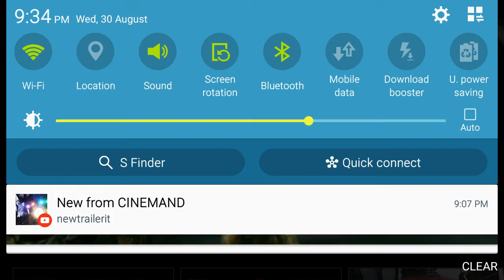IT tv spot 35 fight or die reaction